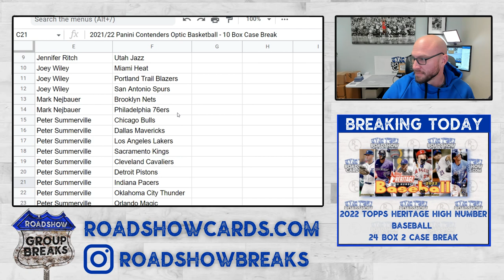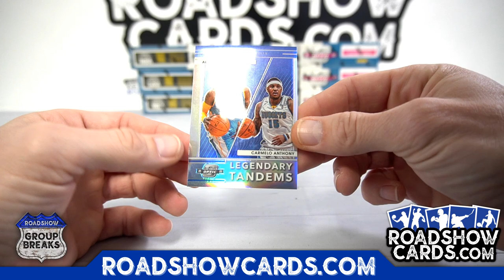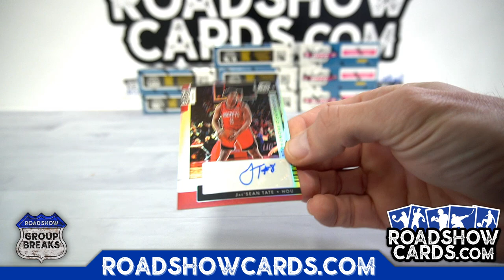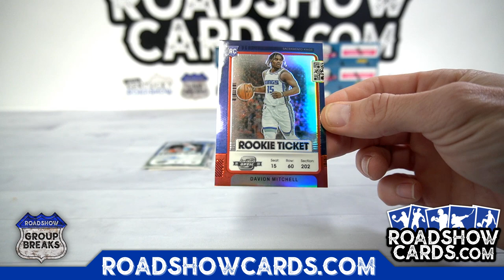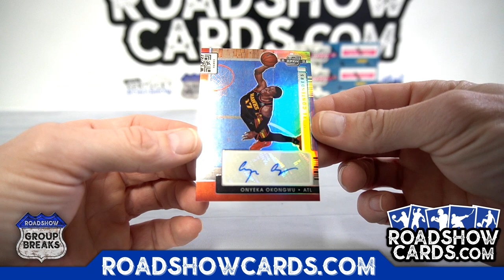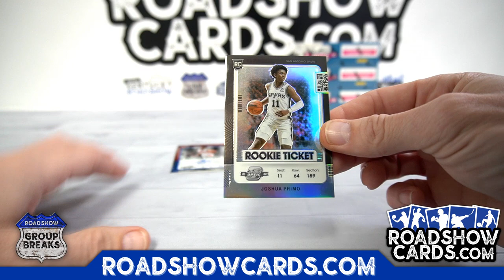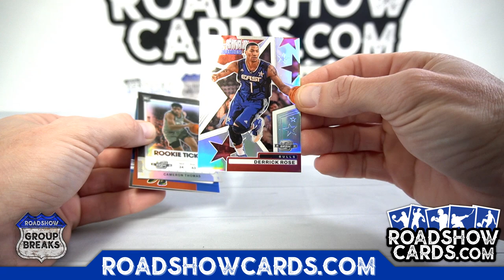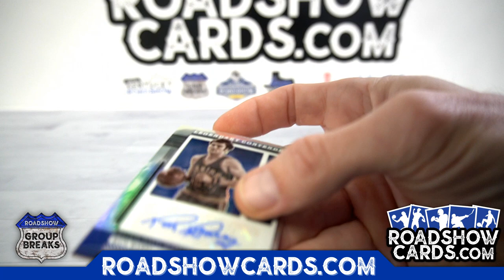2021/22 Panini Contenders Optic Basketball - 10 Box Case Break